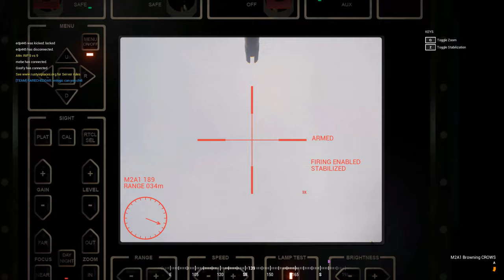Convoy of Doom Strikes Again! | Stryker Gameplay on Yehorivka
Tdday we have some intense stryker convoy gameplay for you to enjoy!